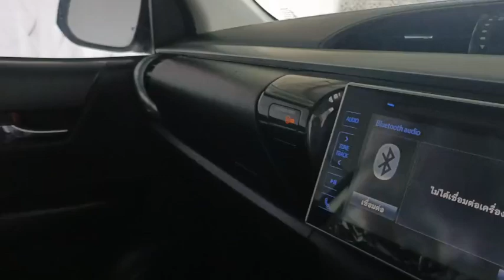7914 REVO SMART CAB WHITE 26.9.2024